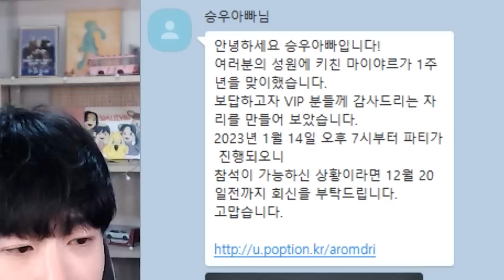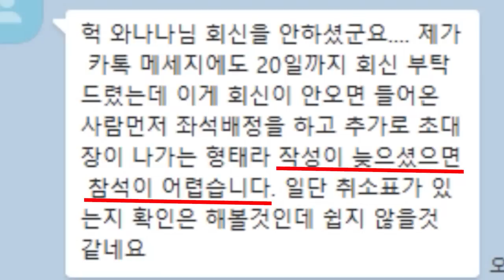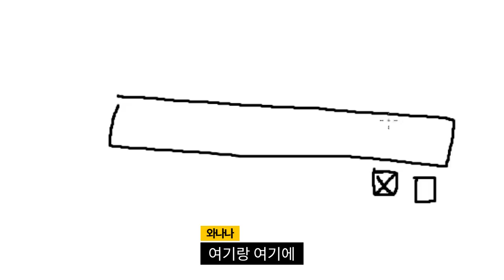저도 아들과 딸이 있긴 한데 대화에 낄 수 있을까요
낳은적은 없습니다